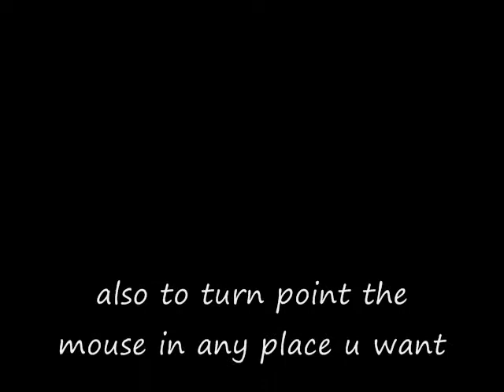how to drive in roblox (5/31/2008)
Rare footage of meshed cars from 2008